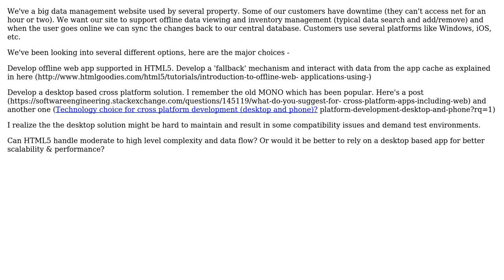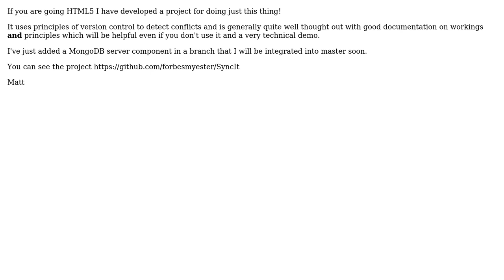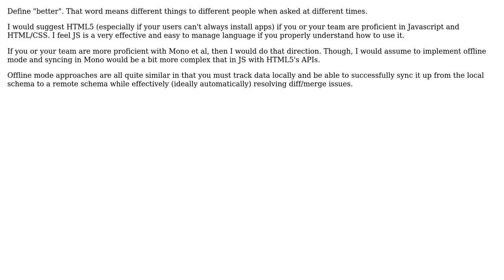Software Engineering: Which one is better offline method for large scale application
With thanks & praise to God, and with thanks to the many people who have made this project possible! | Content (except music & images) licensed under CC BY-SA | Music | Images & others | With thanks to user RalphChapin user Manish Pansiniya user Forbesmyester user Brenden and the Stack Exchange Network Trademarks are property of their respective owners. You are responsible for your own actions.